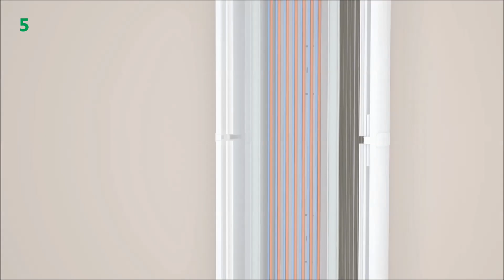Schneider Electric - Resi9 - Kit Goulotte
Resi9 - Présentation du kit goulotte